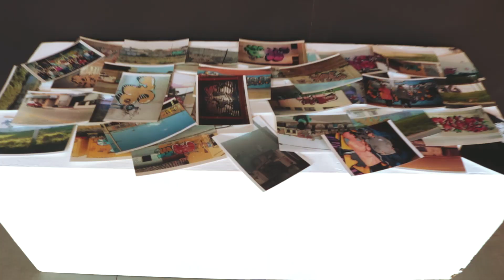BATALLA DE BOCETOS